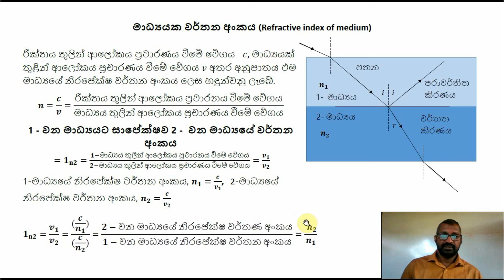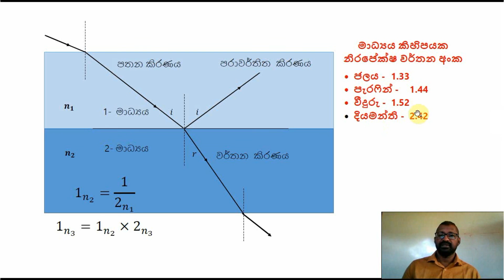PHYSICS ONLINE SINHALA| PHYSICS ONLINE TUTORIAL| ONLINE PHYSICS CLASS| LESSON - 3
Hello everyone
Top secret physics sinhala| How to study physics sinhala| physics online sinhala| Physics online tutorial| Easy physics online| Physics online Sri Lanka 2022(Clear explanation)

this video includes physics for everyone in the world. This is very important for school children. I teach the lessons here very simply. This is important not only for children but for everyone. All events in the universe are described in terms of physics. Many phenomena in nature are explained by science. Gives excellent results in various exams. Every student can understand lessons here very easily because every lesson is simple and understanding. Every lesson is explained by good examples. G.C.E(Advanced Level) Physics. Easy and understanding physics for the Examinations.
Keywords-
physics online classes Sinhala, physics online classes Sinhala 2023, physics online classes Sinhala 2024,
 physics online, online physics classes, physics online paper class, physics online revision,
my channel